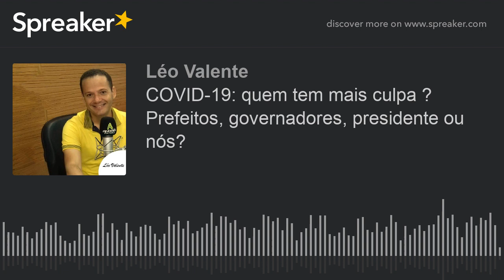COVID-19: quem tem mais culpa ? Prefeitos, governadores, presidente ou nós? (made with Spreaker)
Comentário de Léo Valente